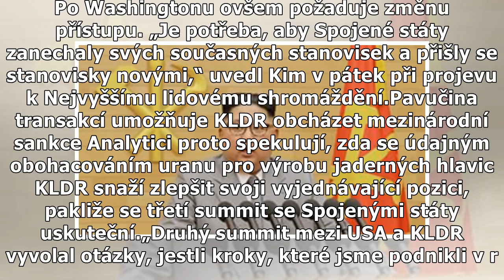KLDR zřejmě obohacuje uran pro jaderné bomby. Chce třetí summit s Trumpem